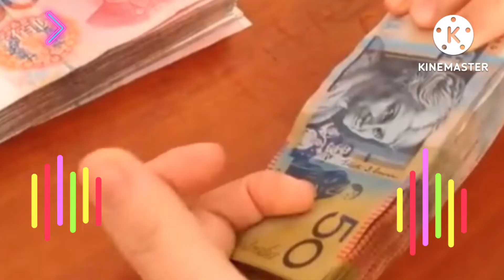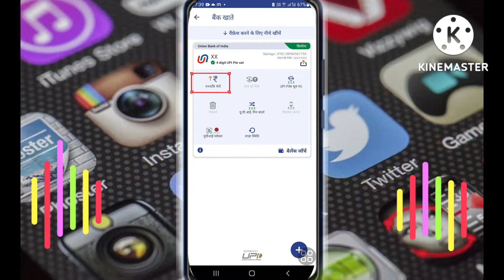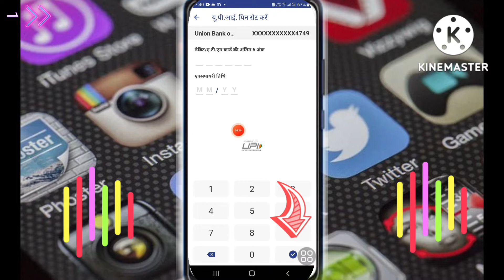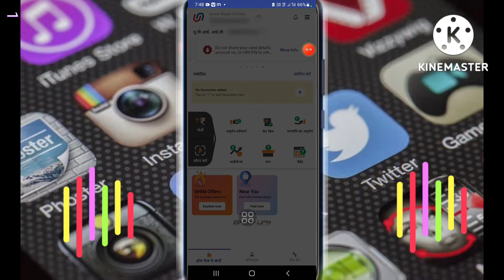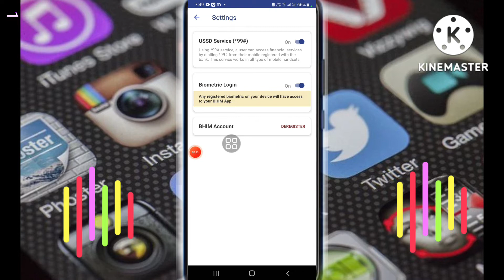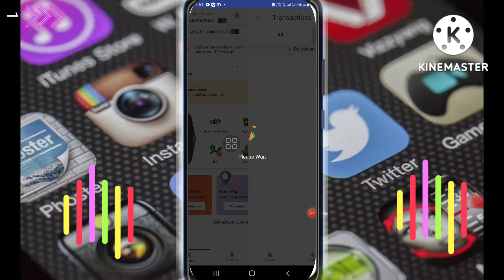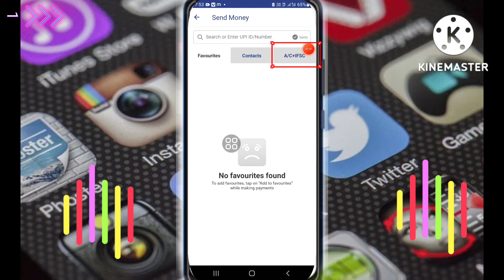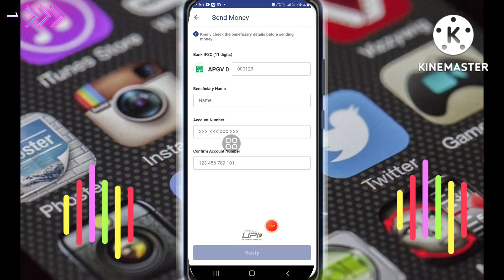Bhim Upi app कैसे Use करें Complete detail। 2022। how to use bhim upi app । how to use bhim app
to doston aap sabhi ka Hamare es YouTube channel The technical world में स्वागत है।
to doston aaj ke es video mein ham log yah jaanane wale ha ki bhim upi app ka use kaise kiya jata ha। to doston agar apko bhi bhim app ko sare function janane ha to aese mein aap hamare es video ko complete Jarur dekhiyega।

Quries solved

bhim app kaise use kare
bhim app se paise kaise bheje